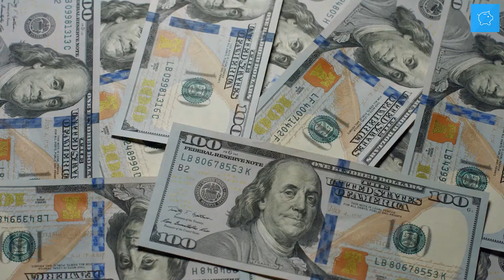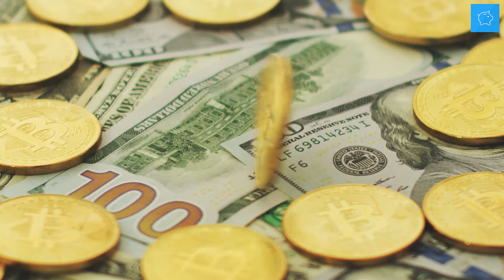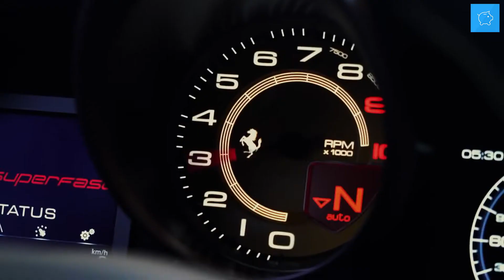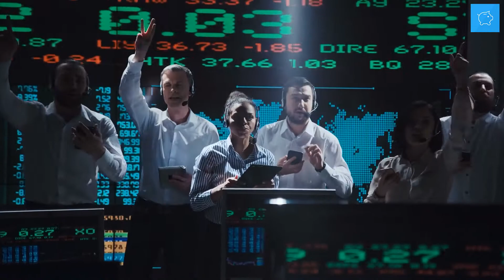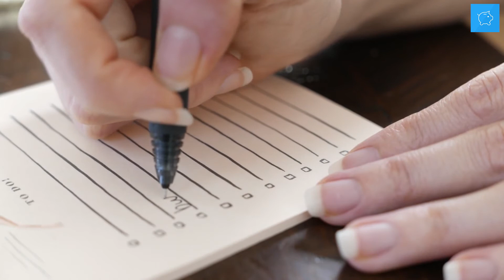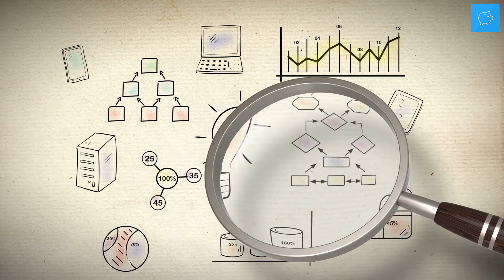How To Become A Millionaire With $5 A Day - SHOCKING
You have no idea what a 5 dollar cup of coffee can do! If I'd told you that a cup of coffee can change your life, would you believe it? If so type MILLIONAIRE in the comments session below.

We are going to shine a light on leveraging. Something which is essential for growing your money! It's what rich people teach their children and what organizations don't teach our children.

Timestamps:
0:38 SPEND $5 A DAY ON SAVE ACCOUNT NEXT 20 YEARS
1:10 STOCK MARKET
2:05 INVESTMENT CALCULATOR
3:30 STOCK
3:55 LEVERAGE YOUR MONEY
4:26 GENERATIONAL WEALTH
5:08 INVEST
6:05 COVID-19
7:40 FINANCIALLY FREE

Financial Insights is everything you want to know about finance. Valuable videos with business information, inspiration and insights for the development and growth of your company.
What was your most valuable piece of information in this video?🔥

Section 107 of the U.S. Copyright Act state: 'Notwithstanding the provisions of sections 106 and 106A, the fair use of a copyrighted work, including such use by reproduction in copies or phono records or by any other means specified by that section, for purposes such as criticism, comment, news reporting, teaching (including multiple copies for classroom use), scholarship, or research, is not an infringement of copyright.'